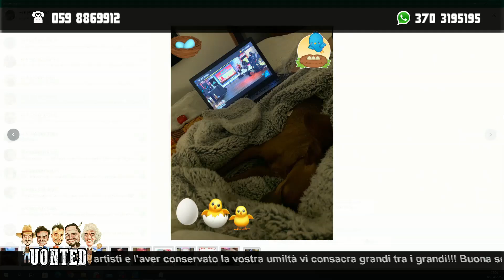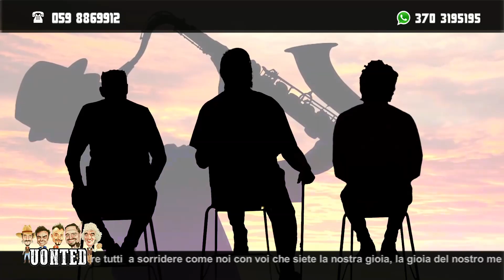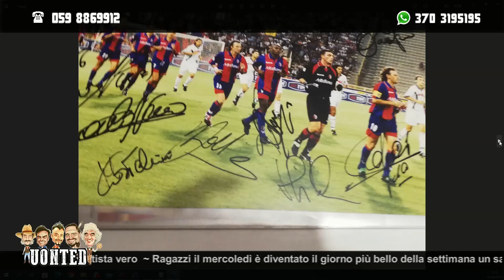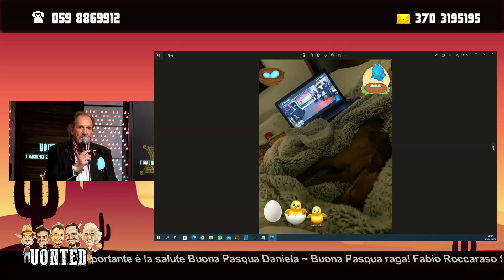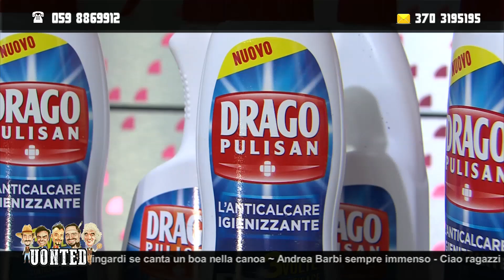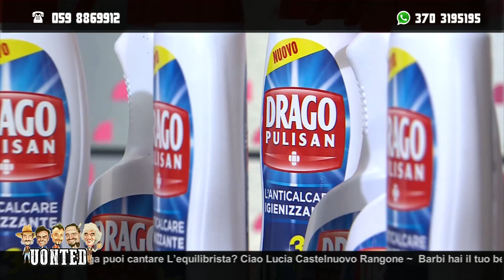13) UONTED - undicesima puntata 05 04 2023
13) UONTED - undicesima puntata 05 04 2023
Un programma di e con Alberto Bertoli, Andrea Barbi, Andrea Mingardi, Marco Ligabue, Maurizio Tirelli.
In onda alle 21:30 su Trc Tv 11 e 15 per Emilia-Romagna, Sky 518 o Live streaming